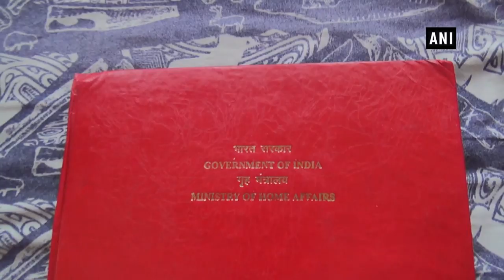Pakistani woman granted Indian citizenship after 35 years of marriage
A woman hailing from Pakistan and married to an Indian citizen was granted Indian citizenship after 35 years of her marriage. Zubaida Begum was granted Indian citizenship last week. While speaking to ANI, Zubaida Begum said, ‘We ran from pillar to post, in Lucknow and Delhi. Now, I feel good. I should have been granted this earlier’. Meanwhile, Inspector of Local Intelligence Unit (LIU), Naresh Kumar said, ‘She got married in 1985 and applied for Indian nationality in 1994. When she completed seven years on the basis of her LTV (Long Term Visa), the process began. On the basis of her conduct, she was granted Indian citizenship last week.’